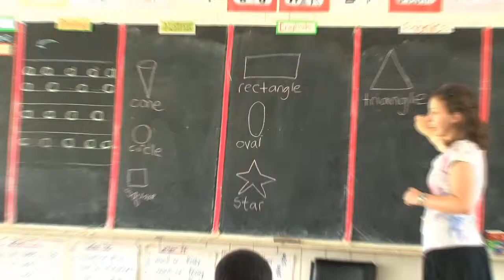Projects Abroad Unterrichten auf den Fidschi - Inseln.mp4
Auf den Fidschi - Inseln kannst du an einer Grundschule in Nadi Englisch unterrichten. Hier erhälst du weitere Informationen